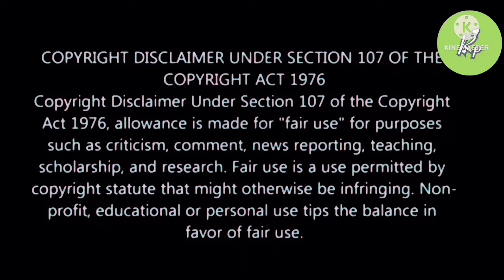হাগু করার জন্য বিড়ি চুরি করি নি# Hagu comedy dubbing# matal madlipz# bangla dubbing movie#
Hello friends
Today I came up with Mela hindi movie dubbing video. I have also brought dubbing videos of Prosenjit and Govinda for your entertainment. No one was spared in this video. Made for just a few views and fun purposes. Please don't take anyone seriously.
Instragram id_ r.sen73
Disclaimer_ The video was not made to make anyone smaller. Make a video just for fun and entertainment।
We all respect .
Hagu comedy dubbbbing
Prosenjit a boy funny dubbing
Ad funny dubbing
ma ami biri churi kori ni
ma ami hagu korar jonno biri churi kori ni
mal funny madlipz
jamay bodol movie funny dubbing
Bodla movies funny dubbing
Matal comedy
Biri khor comedy
হাগু কমেডি
হাগু করবো বিড়ি দাও